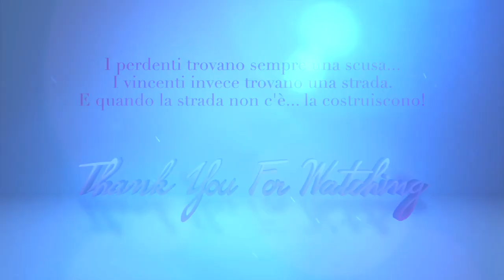Ho speso 50 EURO per una MISTERY BOX di BEAUTY PRICE - Heller Gratitude